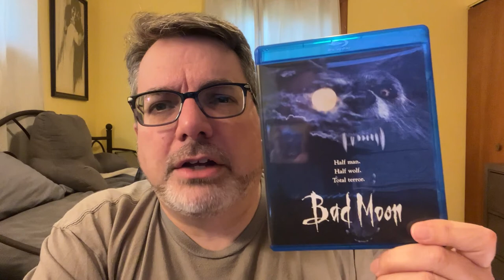Bad Moon (1996) Review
A review of the 1996 horror movie, Bad Moon.  Part of The Halloween Fifteen 2022 series of reviews.